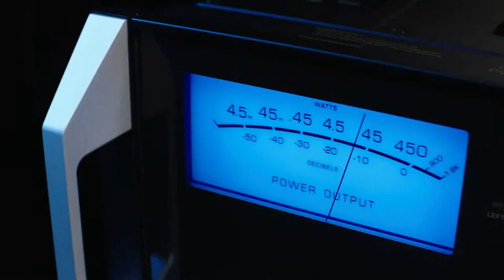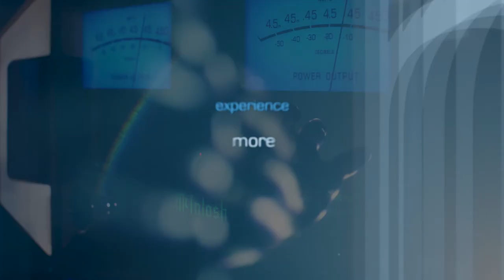McIntosh MC462 450 Watt X 2 Solid State Power Amplifier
McIntosh's biggest stereo solid state amp was recently updated. Take a look!